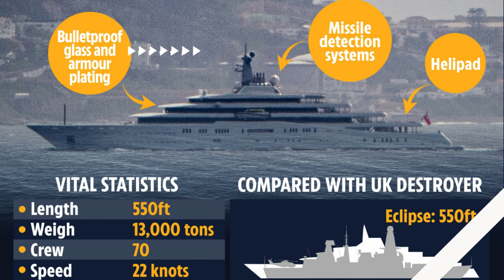Top Mega Yachts That Redefine Luxury Living on the Water!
Ahoy, luxury aficionados! 🛥️ Dive into the world of extravagance and opulence as we set sail on a mesmerizing journey through the 10 most expensive yachts in the world! 💰 From the jaw-dropping grandeur of Lürssen’s 'Dilbar' to the sleek sophistication of Blohm+Voss’s 'Eclipse', get ready to be dazzled by the sheer magnificence of these floating palaces! 🌊 Join us as we explore the lavish interiors, state-of-the-art amenities, and breathtaking views that define the pinnacle of luxury on the high seas! ⚓ Don't miss out on this epic voyage – hit play now and indulge in the ultimate yacht envy! 🎥✨"

Feel free to adjust as needed!